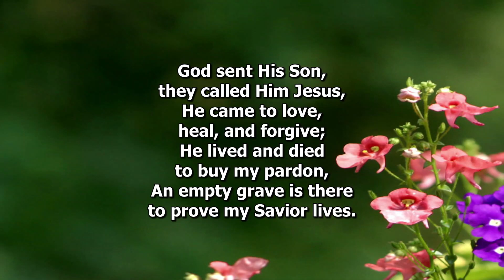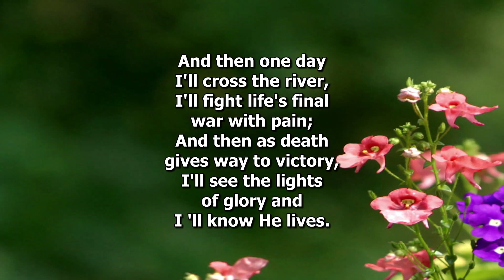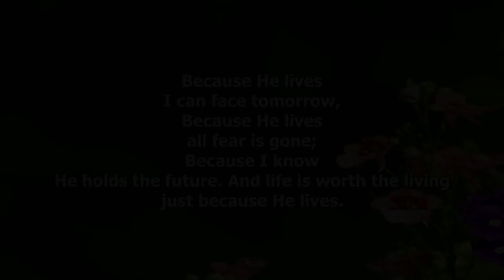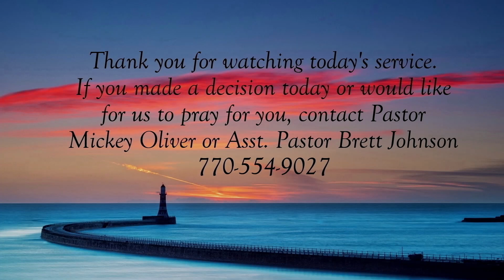3-3-24 - "The Demonstration of God's Love"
Join us for worship on Sunday, March 3rd, 2024, as we hear a message from Pastor Mickey Oliver titled,  "The Demonstration of God's Love".